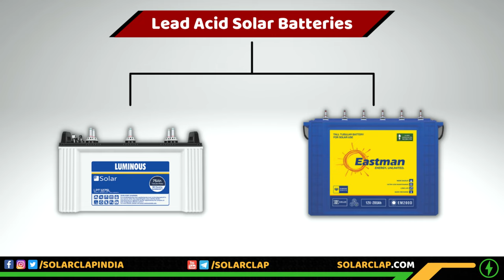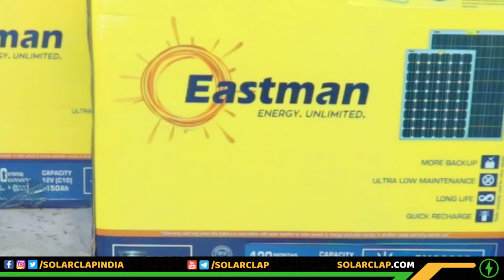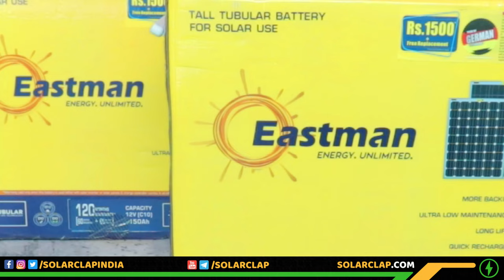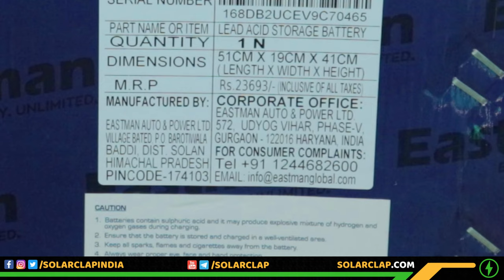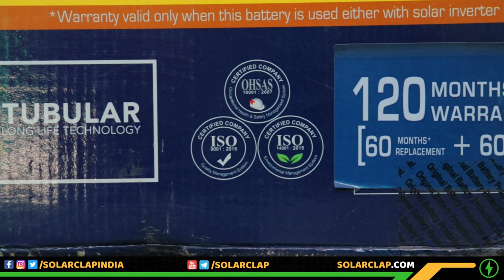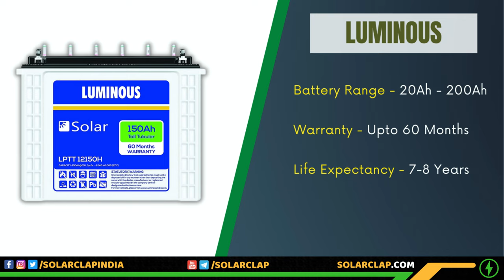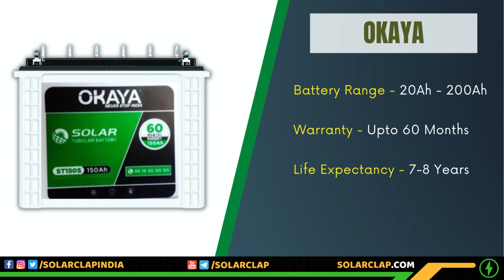Best Solar Battery for Home | Best Solar Battery in India | Solar Battery Price & Review 2023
A solar battery is considered to be the best when it has more warranty and can handle heavy loads for long power cuts.

If you are also planning to buy a solar battery for your home this summer then this video is for you. In this video, I've shared a list of the top 5 best solar battery for home.

I've short-listed these after deeply reviewing the latest models of over 10 solar battery brands such as Eastmen, Luminous, Okaya, Exide & more.

Along with reviewing these solar batteries in the video, I've also covered some important tips that you should consider while buying a solar battery. These buying points will always help you choose the best solar battery, both online and offline.